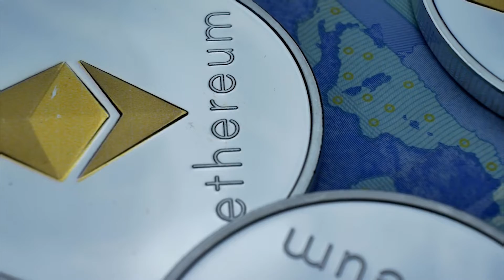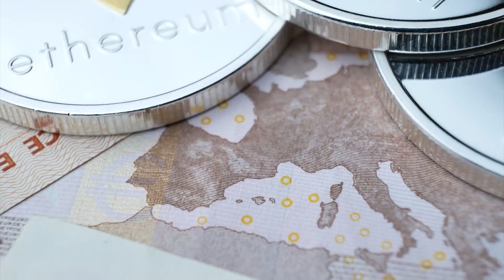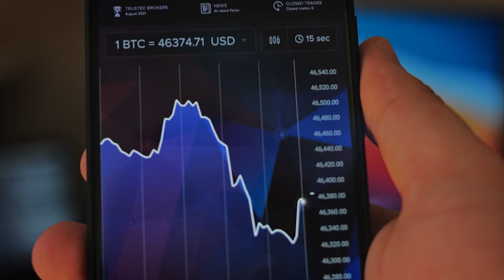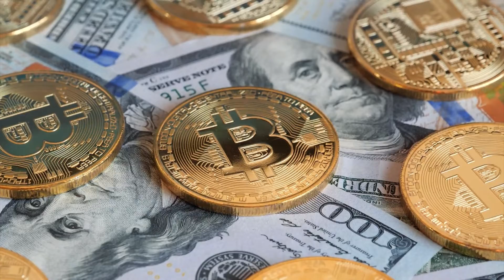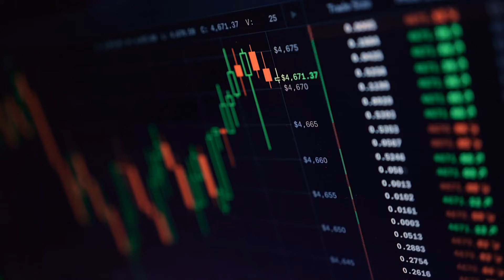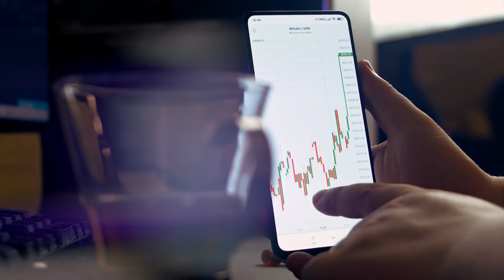What Will Happen to Ethereum When PulseChain Launches?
In this video, we break down What Will Happen to Ethereum When PulseChain Launches?